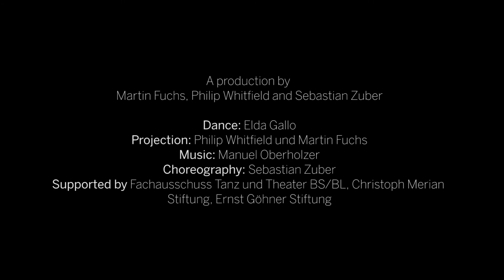Accalia Trailer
Interactive multimedia performance Accalia

Production by Martin Fuchs, Philip Whitfield and Sebastian Zuber
Dance by Elda Gallo
Choreography by Sebastian Zuber
Projection by Martin Fuchs and Philip Whitfield
Assistents Anna Friedrich and Yannik Rütimann

Trailer Video by Brigitte Fässler
Trailer Music by Manuel Oberholzer